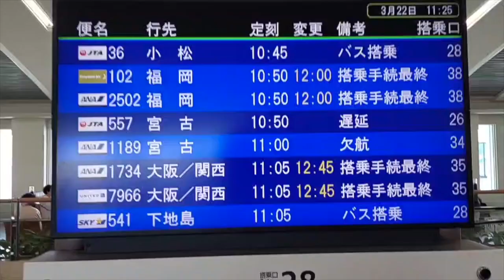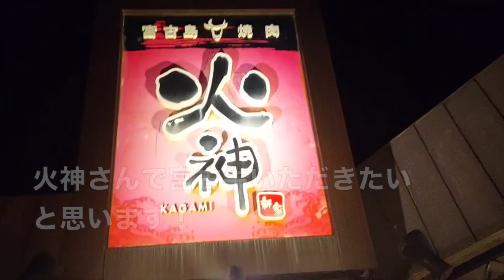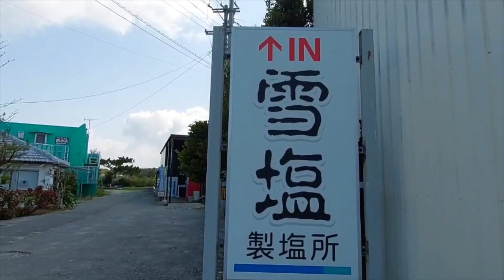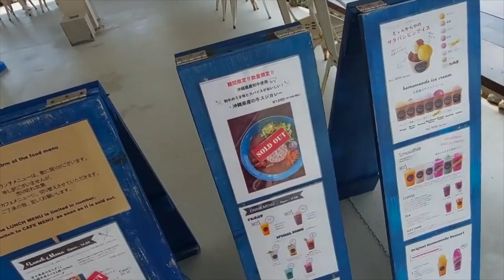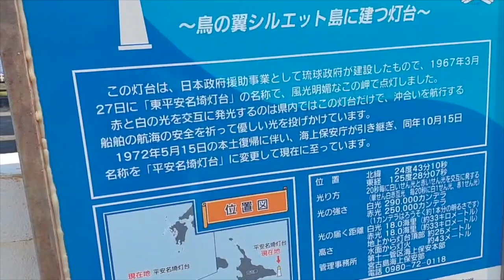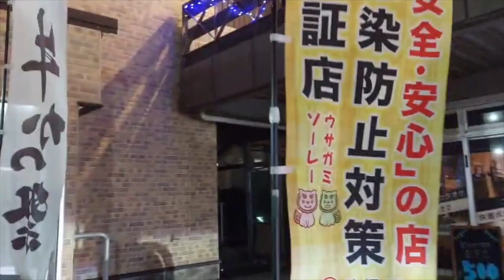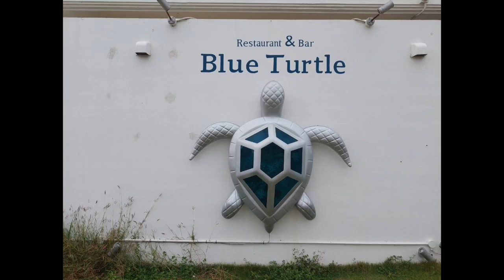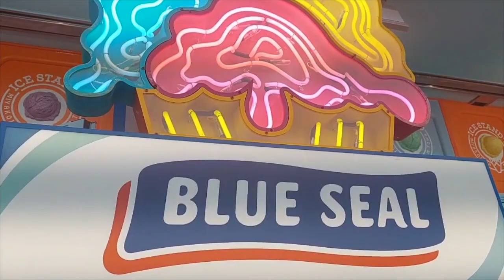【2泊3日 宮古島グルメ旅】那覇空港で刃物が見つかるトラブル発生…！？代わりに全ての日が晴れる最高の旅になった～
今回は2泊3日で宮古島へ

珍しく那覇経由で向かいます✈
ただこの判断がのちに大変なことに…
那覇に着くと飛行機に３０分閉じ込めらてさらに宮古行きが１時間３０分の遅延💦
なんと！？刃物がセキュリティーを通過してしまったとのこと…
最初から直行便にすれば良かった…😫

到着してさっそく遅めのランチへ🍴
ランチは島の駅にあるちょうじ屋の宮古そばをいただきました〰️
(アーサーそばがうまい😋)
そして夜ご飯は宮古牛を食べに《火神》で焼肉‪🔥
宮古牛がリーズナブルですよ💰

今回泊まるホテルはシギラリゾートのウェルネスヴィラ ブリッサです
ここからの景色は言うことなしですよ☝️

二日目は雪塩ミュージアム・西平安名崎・池間島・来間島を散策
グルメはとぅんからや・トンカツの琉宮におじゃましました！
とぅんからはもっと早く行けば良かった…笑

最終日は伊良部島のブルータートルでランチをしてスイーツは《BLUESEAL》に寄りましたよ💙
アイスが美味しい🍨

今回は三日間とも晴れてくれたのが何よりのご褒美でした😍

また来月も来ます♡